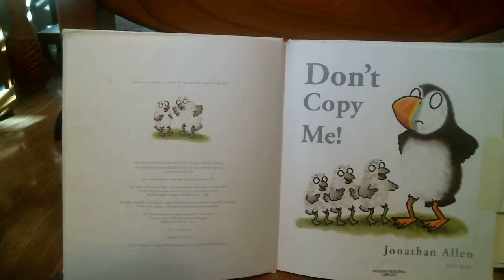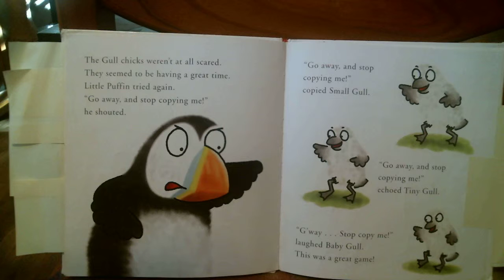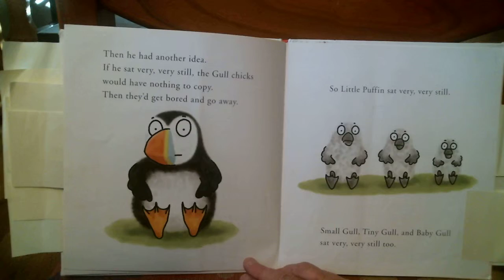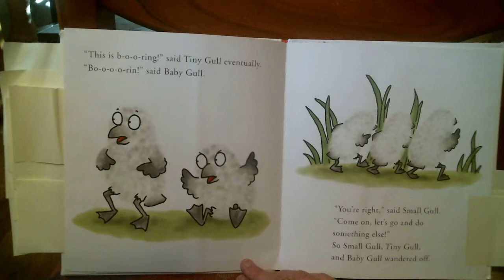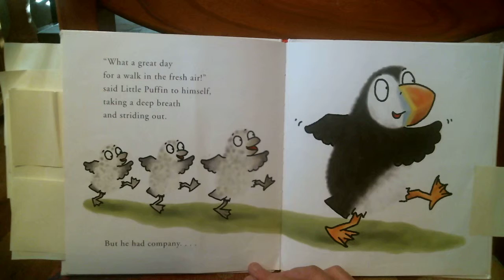Don't Copy Me by Jonathan Allen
Great book for sibings or any who need a hand understanding what it means to model behavior.